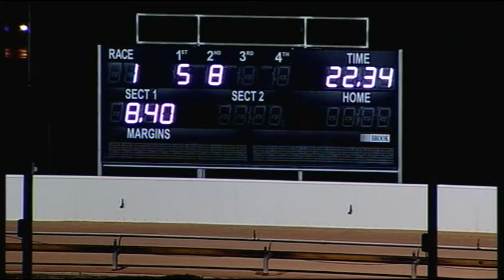BAL WED 23 SEP 15 R1